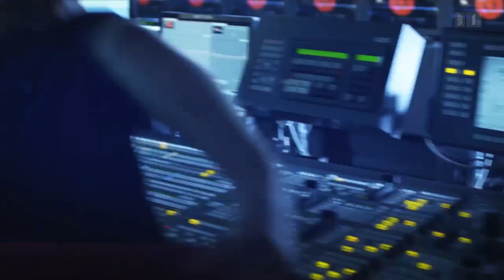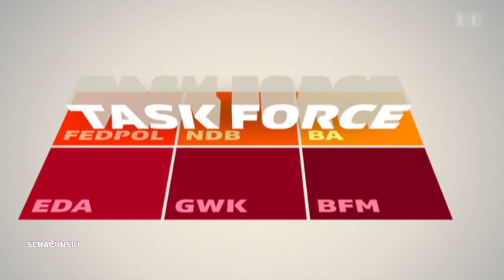Michael Lauber bei Roger Schawinski - Schawinski vom 08. Dez. 2014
Michael Lauber ist der erste vom Parlament gewählte Bundesanwalt. Bei «Schawinski» spricht er darüber, in welchem Zustand er die Bundesanwaltschaft angetroffen hat und wie er verhindern will, dass Schweizer in den Krieg nach Syrien ziehen.

SRF 1, Schawinski vom 08. Dezember 2014
mit Roger Schawinski, Michael Lauber

Über ein Jahrzehnt lang gab es aus der Bundesanwaltschaft fast nur Negativschlagzeilen: Affäre Tinner, Untersuchungen gegen die Hells Angels, die im Sand verliefen, und dubiose Ermittlungsverfahren gegen den Privatbankier Holenweger.

Und dann kam Michael Lauber. Der 48-Jährige war 2011 der erste Bundesanwalt, den das Parlament wählte. Als Konsequenz der vielen Turbulenzen wurde die Bundesanwaltschaft aus dem Justizdepartement ausgegliedert.

Der Berner, der als Geschäftsführer des Liechtensteinischen Bankenverbands die Banken des Ländles dank guter Kommunikation durch die Krise führte, sorgt nun auch als oberster Strafverfolger der Schweiz dafür, dass bei der Bundesanwaltschaft Ruhe eingekehrt. Lauber führt Ermittlungen gegen die Mafia, gegen internationale Geldwäscherei, Korruption, Datendiebstahl und gegen Terrorismus. Er verantwortet auch rund 20 Ermittlungen wegen «radikalen Dschihadismus».

Wie gross ist die Gefahr durch IS-Anhänger in der Schweiz? Und wie will der Bundesanwalt sie bekämpfen? Was für Geschäfte macht die italienische Mafia, und weshalb so viele Geldwäscherei-Fälle? Darüber spricht Michael Lauber mit Roger Schawinski.